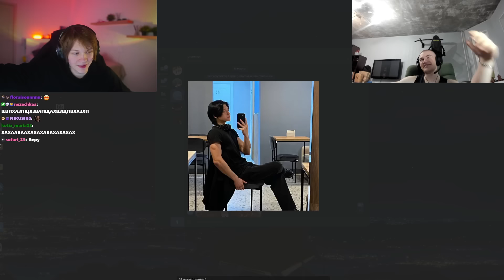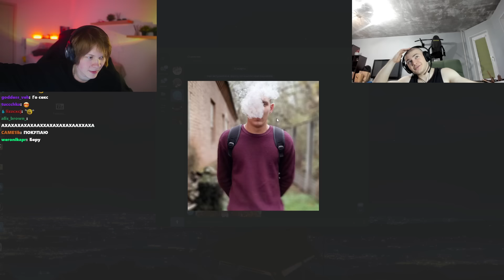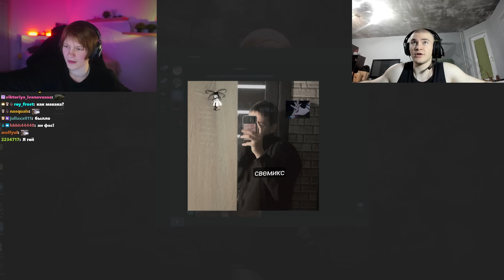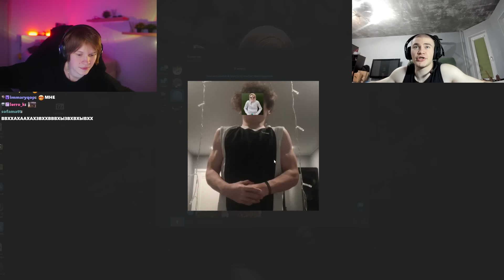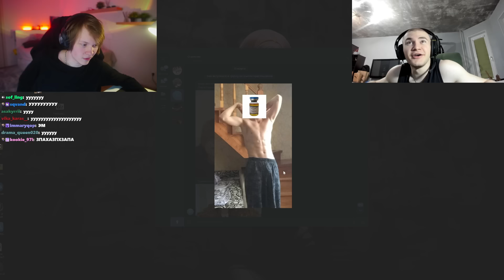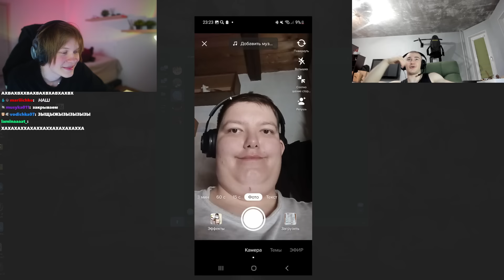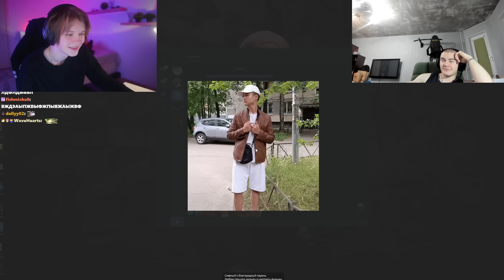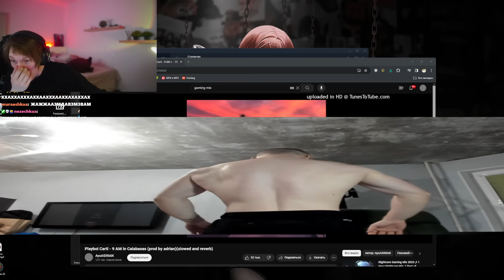ДИПИНС И ДЕРЗКО СМОТРЯТ ФОТОГРАФИИ ПОДПИСЧИКОВ